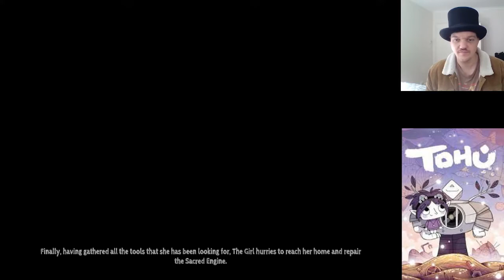Tohu pt2: Hey I'm in a video game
First playthrough of Tohu. This is part two and I hope you enjoy it and perhaps find this as a useful guide should you decide to play yourself